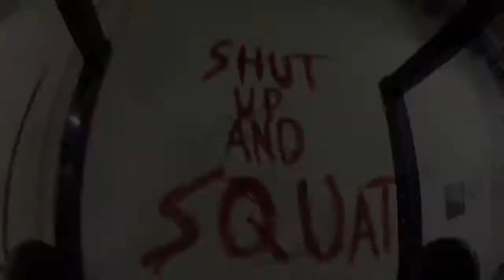Fitness Couple - Killer WORKOUT !